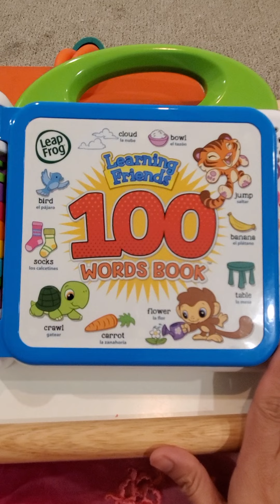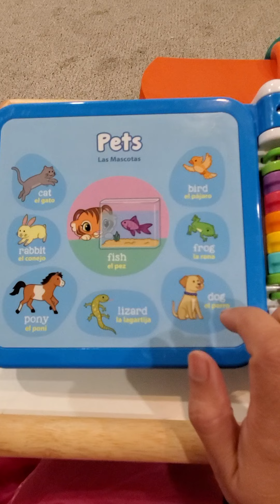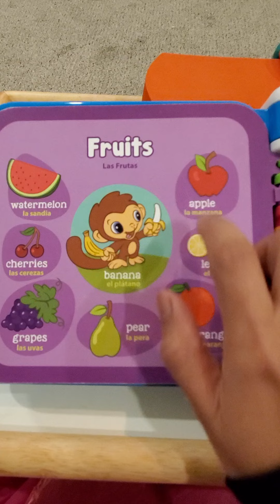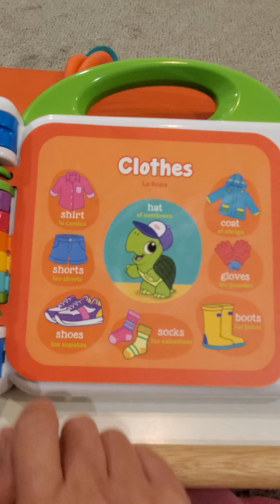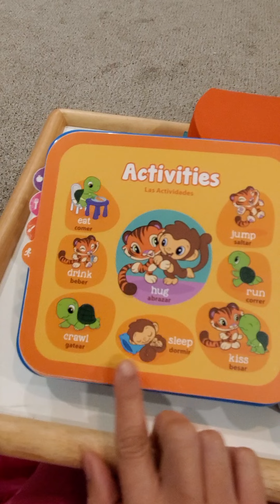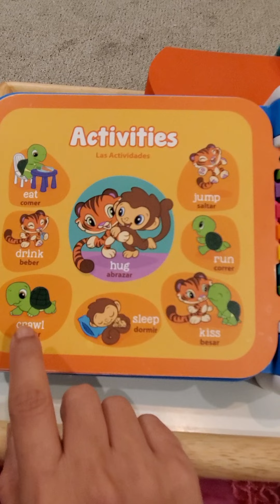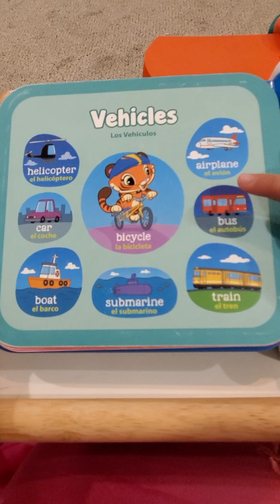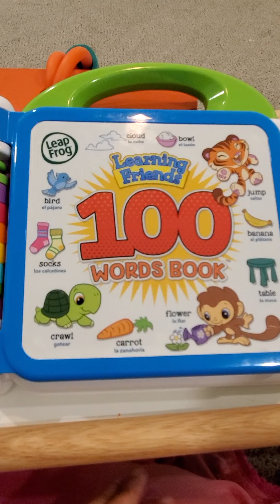First 100 words in Urdu and English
This sound book has good visuals and real sounds of common words for the kids.